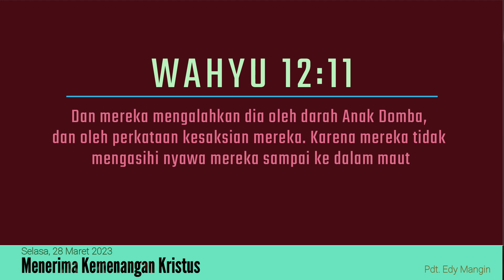Pelajaran Sekolah Sabat 28 Maret 2023, "Menerima Kemenangan Kristus"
Pelajaran Sekolah Sabat 28 Maret 2023,
"Menerima Kemenangan Kristus"